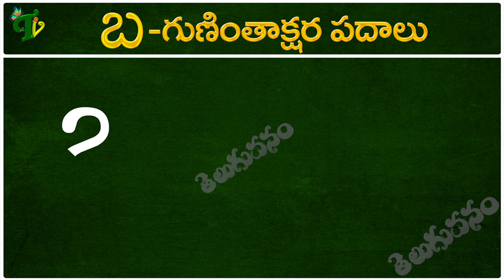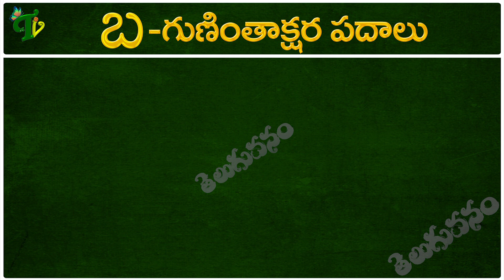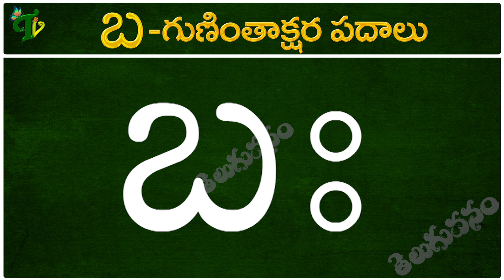బ గుణింత పదాలు | Ba Gunintha Padalu in telugu guninthaksharapadalu in telugu | Guninthalu padalu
బ గుణింత పదాలు | Ba Gunintha Padalu in telugu guninthaksharapadalu in telugu | Guninthalu padalu | Guninthalu Gininthakshara padalu | Telugu Vanam